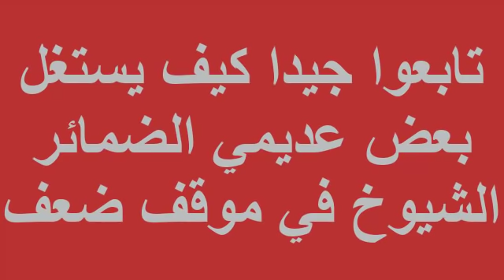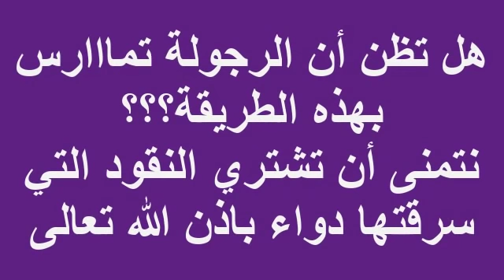فإن لم تستحي فافعل ما شئت 😡 عـ ـمـ ـلـ ـيـ ـة سـ ـرقـ ـة من طرف شاب لشيخ فقير (شاهد) 👇👇👇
* مرحبا بكم في قناتنا (Saida News-سعيدة نيوز) قناتنا جزائرية 💯/💯 تنقل لكم جميع أخبار الجزائر والبلدان العالمية في وقتها و فور حدوثها على مدار الساعة (24H) و يوميا فما عليكم سوى الإشتراك في القناة ✔ و الإعجاب بالفيديو 👍 ثم الضغط على الجرس 🔔 لتتوصلوا بكل ما هو جديد 🆕